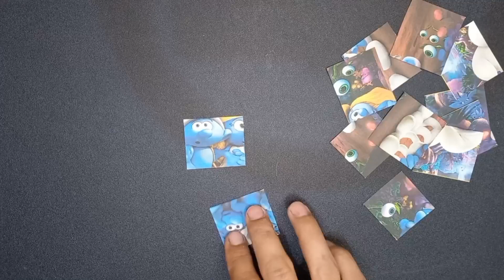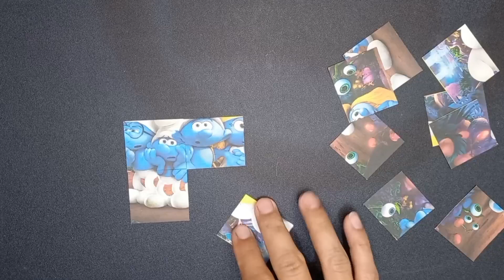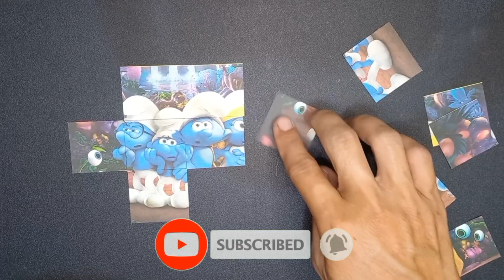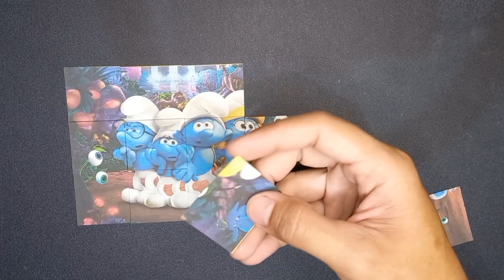Puzzle assemble Smurf cartoon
Train childrens motoric skills and intelligence in solving simple problems by doing puzzles, interesting and fun to assemble smurf cartoon picture.